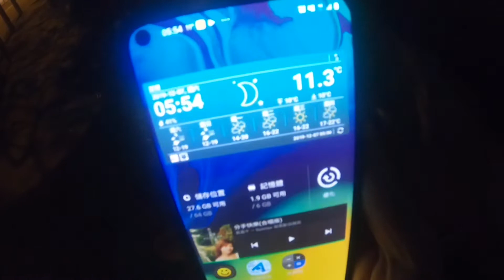天光墟魚攤｜輝叔帶你睇金魚【輝仔通處走】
現今社會科技，資訊發達，大家都對住電話多過其他野

養魚呢一種興趣雖然正慢慢減少緊，但其實從養魚中可以學習好多野，養成一種習慣、打理魚缸外
睇住d魚游黎游去可以令日常既緊張壓力心情慢慢放鬆添!

今日帶大家去睇睇養魚人必去既潮聖地方

太子天光墟!

器材：GoPro Hero6